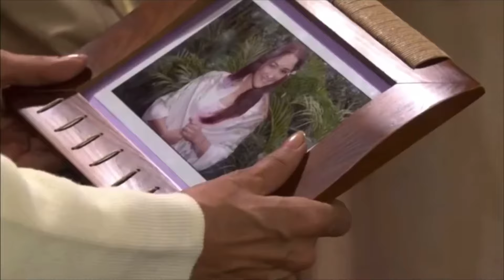Fuego en la sangre | Sofía está cerca de ver la foto de Libia